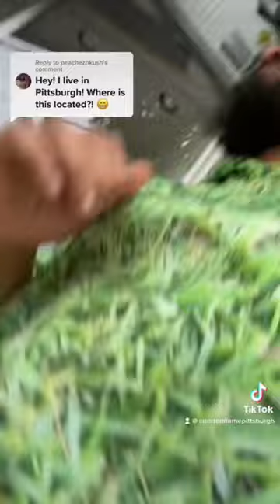Where is the most unique smoke shop in PA located? #420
Don't settle for basic smoking accessories. Come see our curated collection at Curated Flame. 🔍
(curatedflamepgh.com) the most unique smoke shop in Pittsburgh, Pa. Even if you don't live near by? Guess what!? We ship daily! Must be 18 or older to shop in store or online.